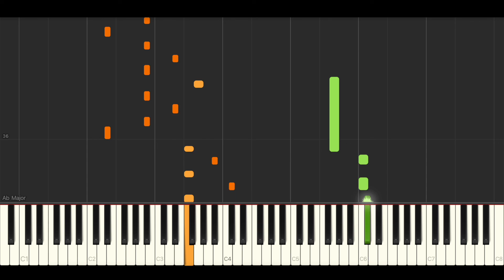Ariana Grande - supernatural (BEST PIANO TUTORIAL & COVER)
Piano Cover & Piano Tutorial of 'supernatural' by Ariana Grande.